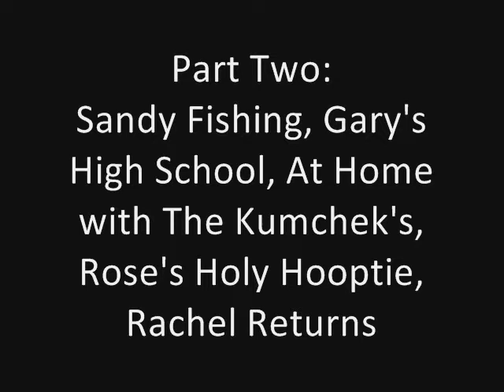The Academy-Part 2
Sandy Fishing, Gary's High School, At Home With The Kumchek's, Rose's Holy Hooptie, Rachel Returns